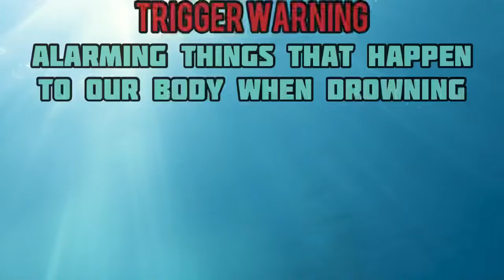Things that happen to the body when you drown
Aside from the panic and burning, there is a lot of things happening inside of the body